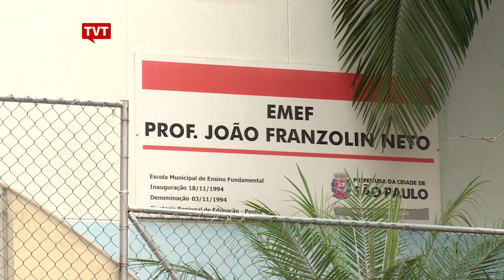Coletivo Mesquiteiros organiza saraus nas escolas públicas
No palco, eles falam sobre o que sentem e, assim, tentam encontrar outros jovens que também tenham vontade de se dedicar à literatura.